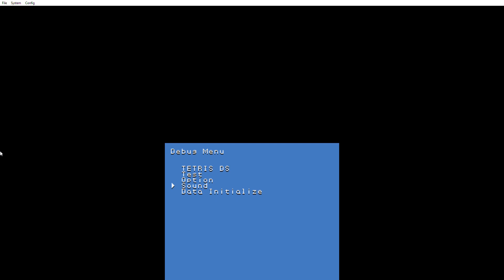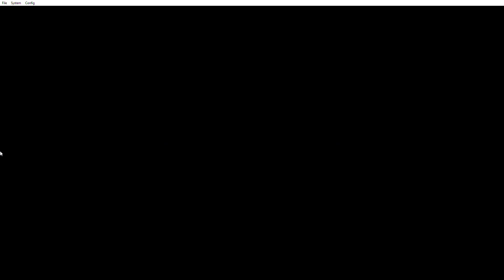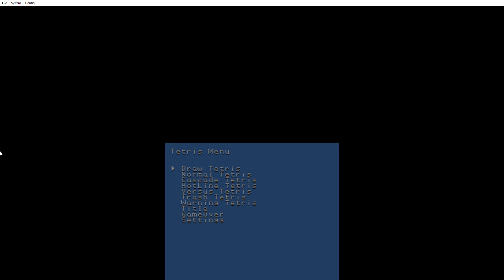Beta Playthroughs: Tetris DS (THQ)